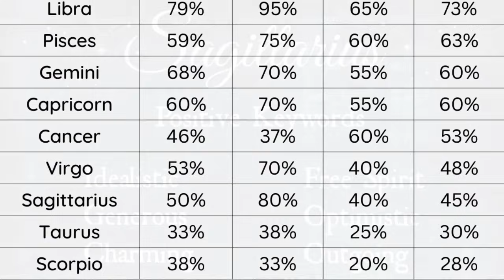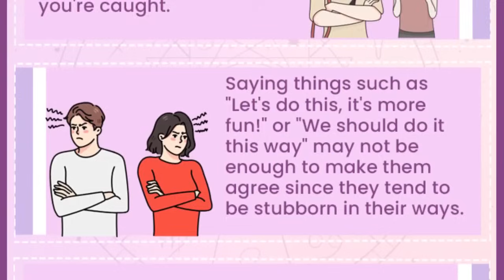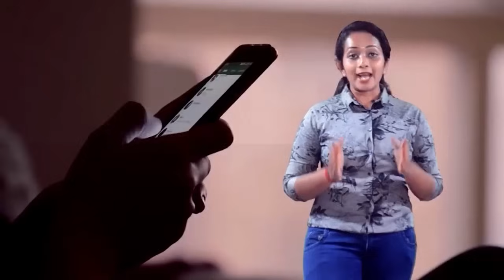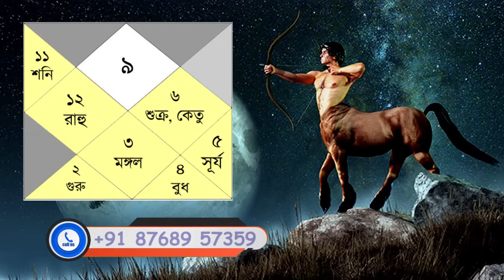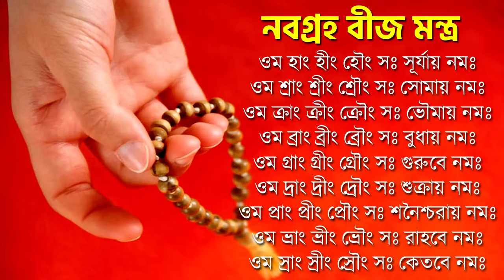ধনু রাশি আগস্ট সেপ্টেম্বর ও অক্টোবর ২০২৪ - Dhanu Rashi August September October 2024 - Sagittarius